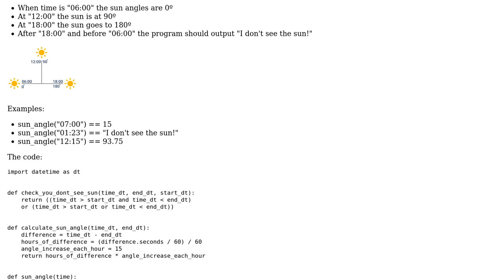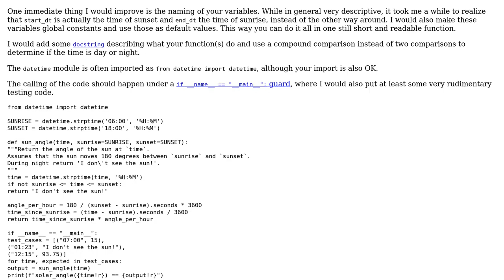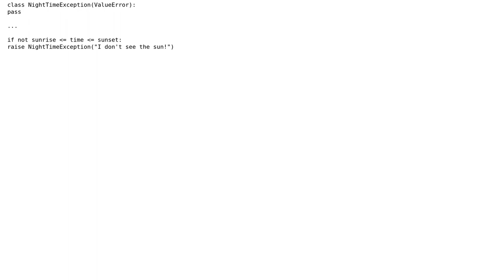Code Review: Python program to calculate the sun angle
With thanks & praise to God, and with thanks to the many people who have made this project possible! You are responsible for your own actions.